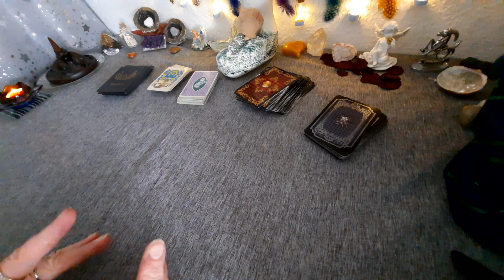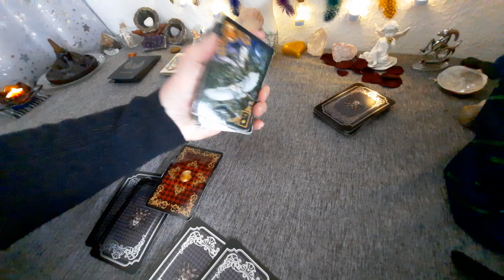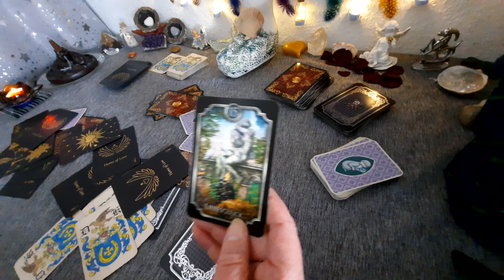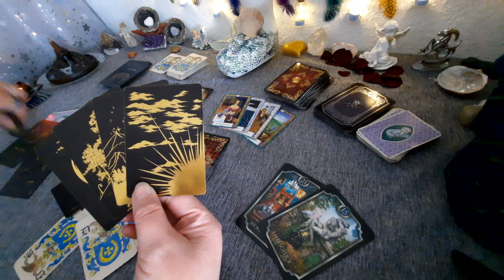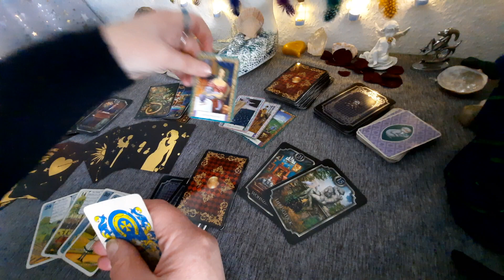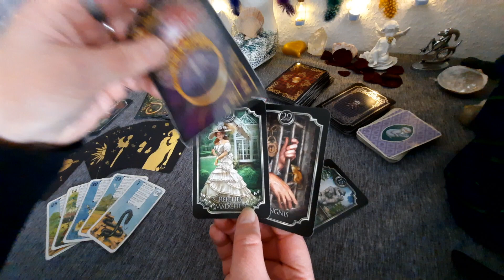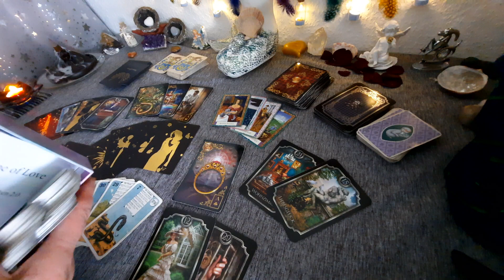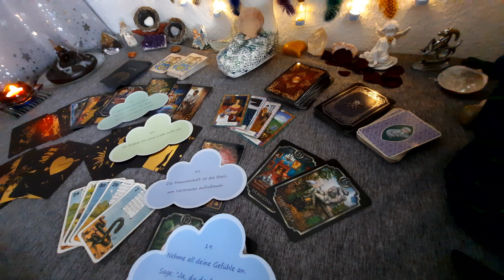Das siehst Du aktuell nicht kommen...❣️🤫💌🏃‍♂️🌷🍀💝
Diese allg. Legung kann auf Deine Situation zutreffen, muss es aber nicht.

Orakelnixe

Kartendecks:
Antikes Lenormand für Kartenleger,
Home of love, Seelengedanken 2.0, Urheber: home of love, Anna Meyer, Designer: Maria Meyer,
ohne Gewähr